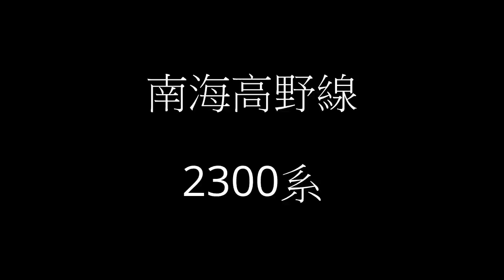南海高野線2300系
南海高野線2300系を空から見てみました。